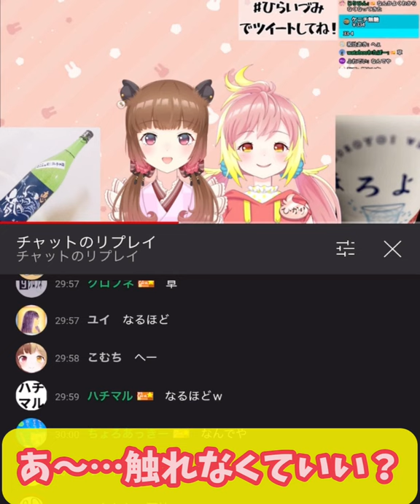なんでや！阪神関係ないやろ！！【飛良ひかり 柚原いづみ】